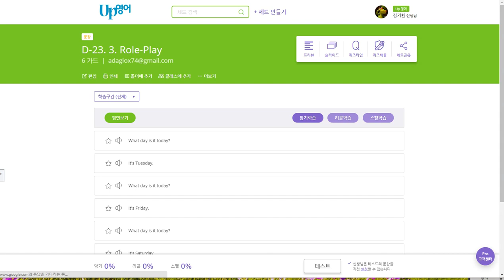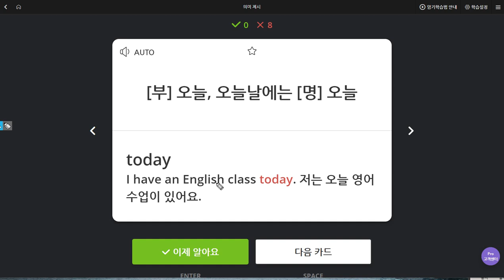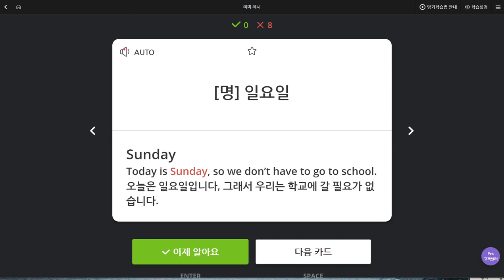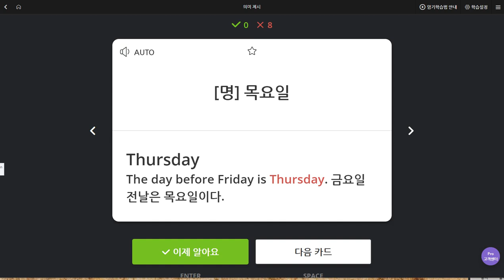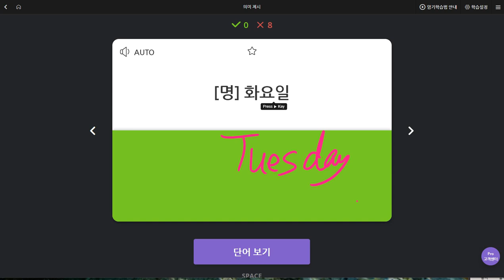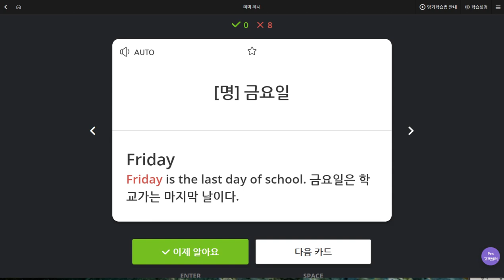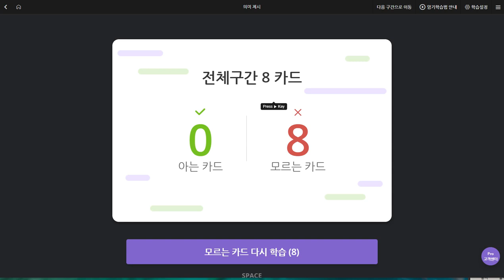박서희 2019 08 29 일대일